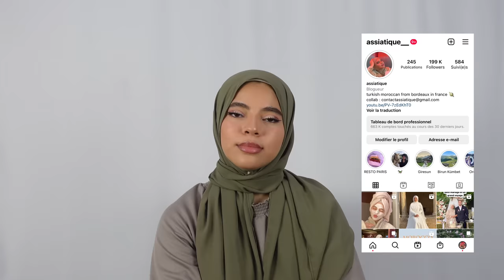HAUL AUTOMNE (j’essaye aussi les vêtements)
ça date les vidéos outfit non ?

TENUE 8